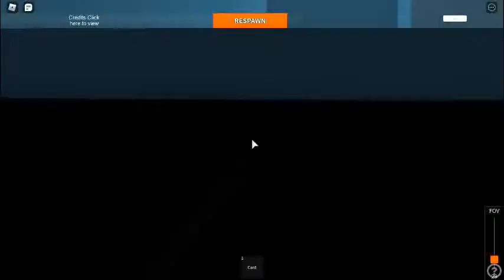TC1 R217 VS R62 P1